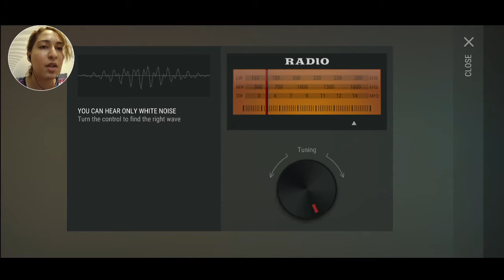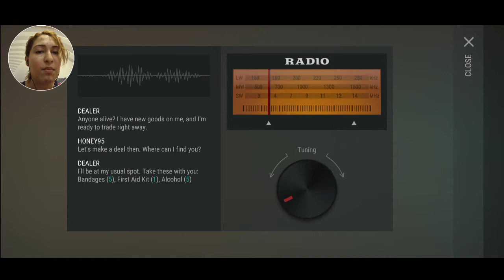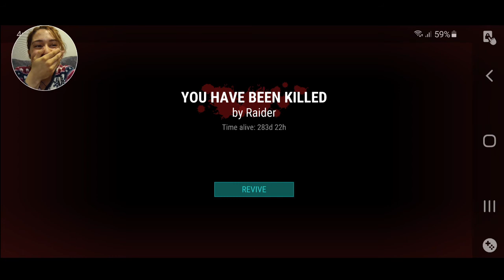Raider Ambush?! Last Day On Earth Gameplay 💯💀🪖🎮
Hey guys!